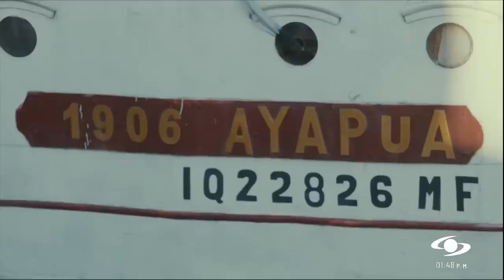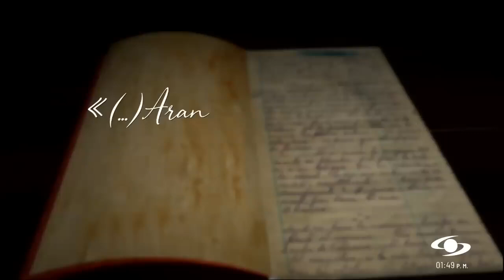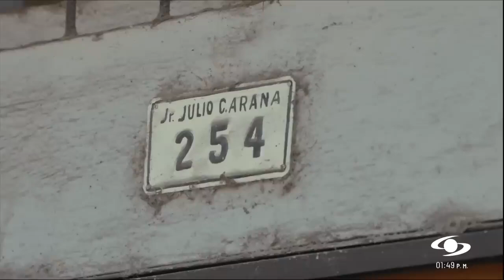Iquitos, en la época del caucho. Parte 2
Explicación del surgimiento de Iquitos durante la época del caucho. Producido por el canal Caracol de Colombia.